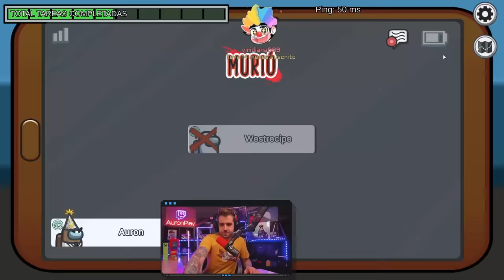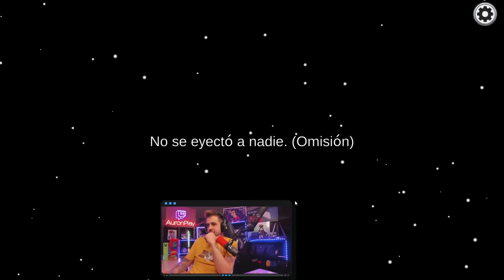AMONG IN THE ASS #44